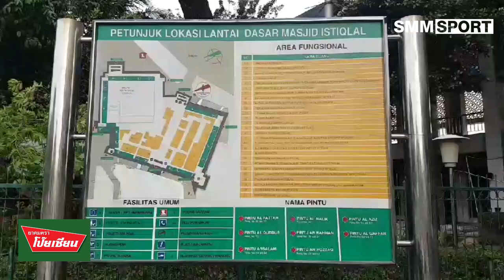มัสยิดอิสติกลัล อลังการที่สุดในอินโดนีเซีย